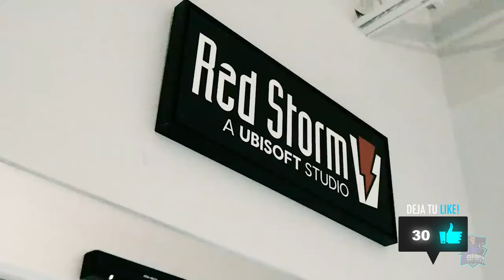THE DIVISION HEARTLAND // Gameplay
El universo de The Division también ha tenido su hueco en el Ubisoft Forward que ha emitido Ubisoft. El evento ha sido el escenario elegido para mostrar por primera vez The Division: Heartland, la nueva entrega de la saga que se ambientará en este mundo de acción postapocalíptico. Por lo que sabemos se tratará de un shooter multiugador free-to-play en el que los jugadores recorrerán una zona de rural ficticia en el centro de los Estados Unidos, con la presencia de nuevos personajes e historias.
The Division Heartland